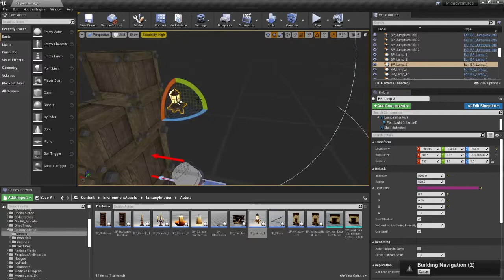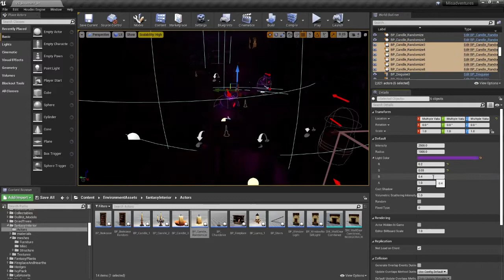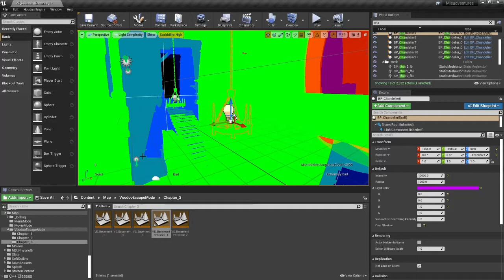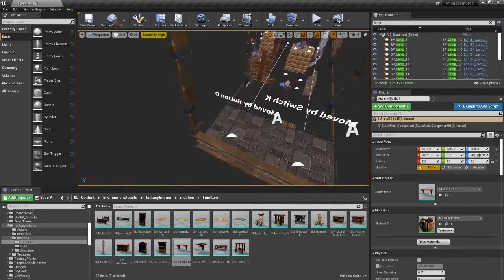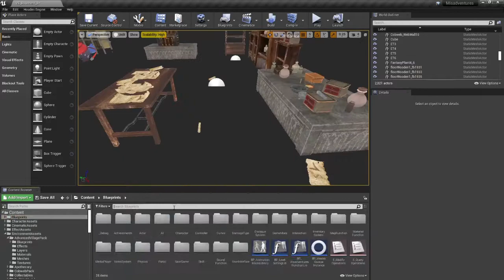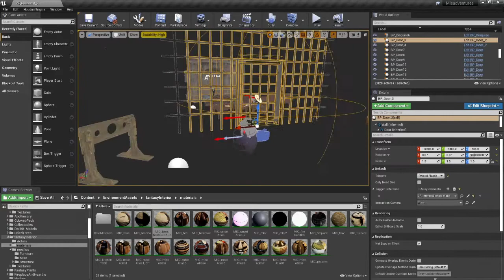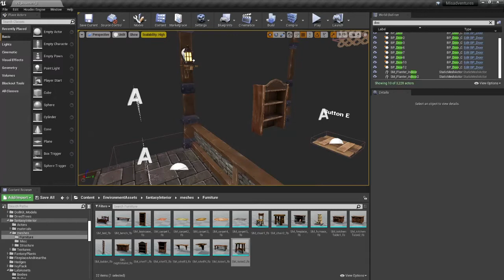Level Design Making A Mess Pt 2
The Mysterious Misadventures of Mollie and Mordecai releases this Halloween!

Mollie and Mordecai have been turned into living dolls and trapped inside the Wizard’s house. Secrets unveil as they fight off creatures and face other evils along the way in this mysterious misadventure!